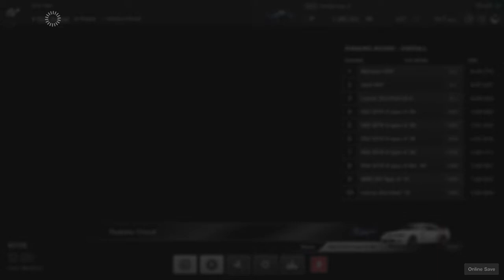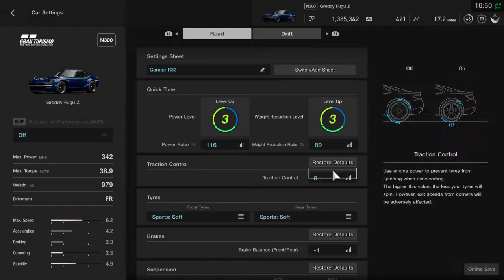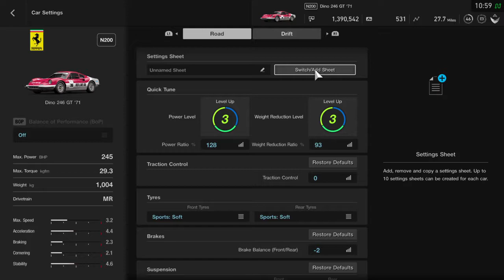Testing the new physics - GTSport